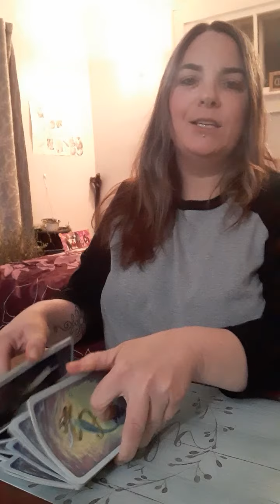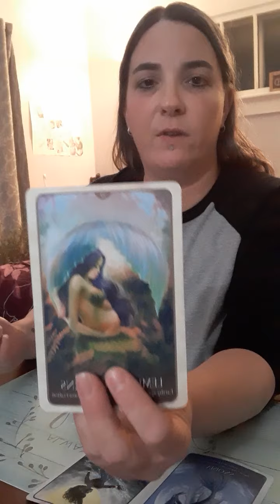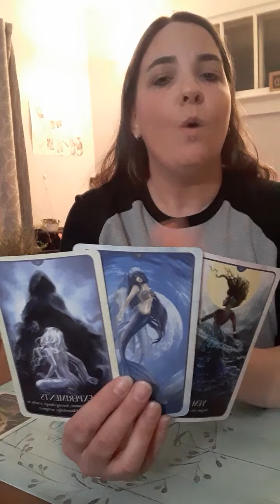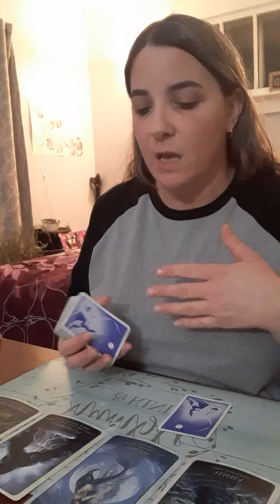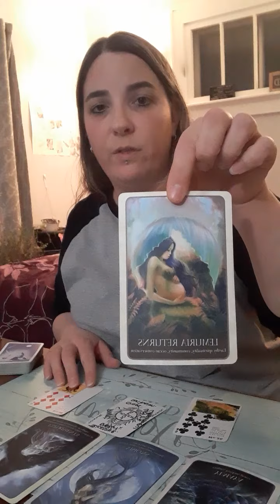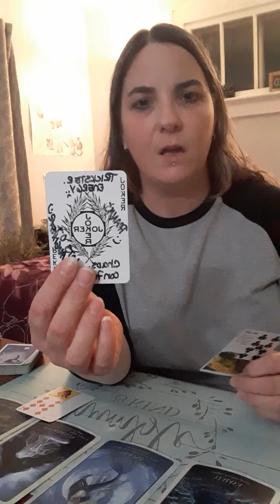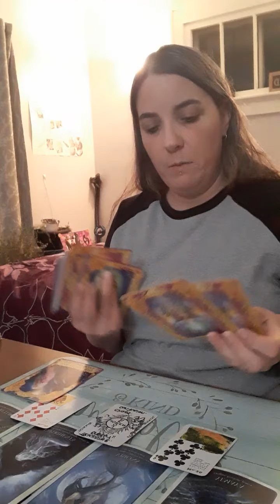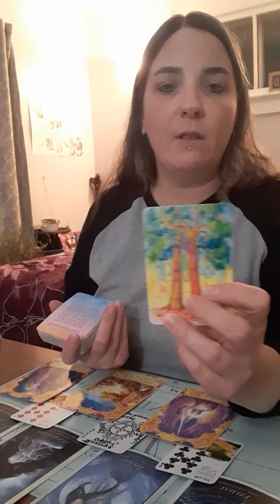This Situation Improves.. Details Are Hidden... You're Falling In Love With Life